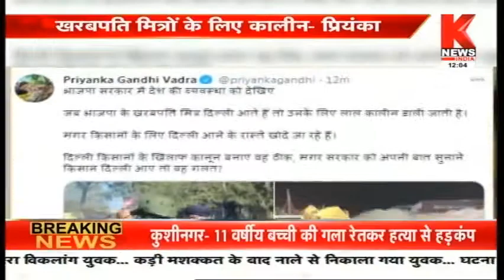'सरकार ने जवानों के किसानों के खिलाफ किया' || Knews